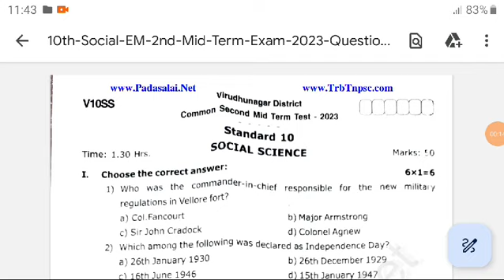10th social science second mid term question paper 2023 - English Medium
10th social science quarterly exam question paper 2023 - English Medium